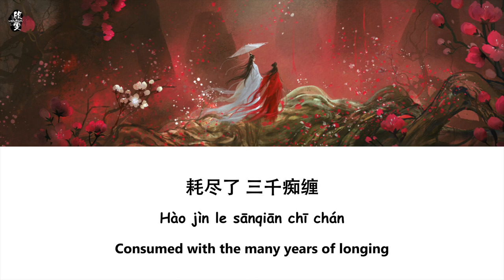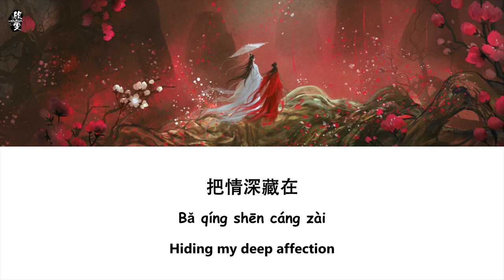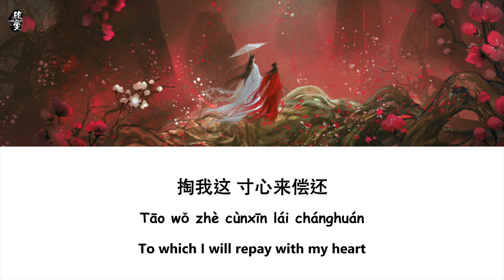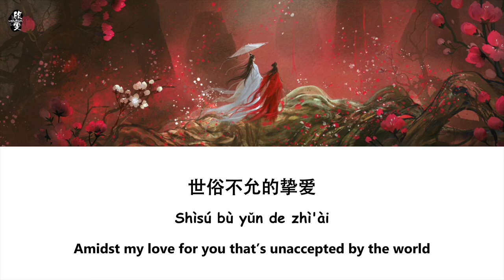[Engsub] Express My Inner Emotions - Liu Xijun《诉衷情 - 刘惜君》| The Longest Promise OST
Express My Inner Emotions 《诉衷情》 - 刘惜君 (Liu Xijun) | The Longest Promise OST

★ Translators: @starruby1005
★ Timer: @Xiao_Xinxin98
★ Encoder: @Xiao_Xinxin98